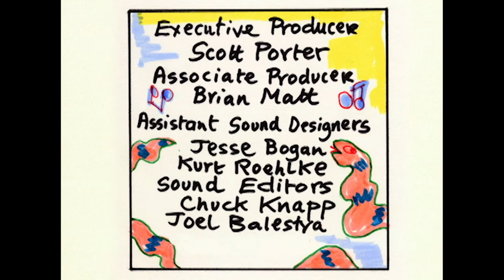2001 Eve and Adam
For over three decades, James Bogan, Distinguished Teaching Professor Emeritus of Art History and Film at Missouri University of Science & Technology has collaborated with University of Missouri Extension communications staff on the majority of his film projects. Through his films, Professor Bogan explores the heart, the soul and the dreams that drives the desire to create in artists ranging from Missouri’s own Thomas Hart Benton to street artists painting airbrushed t-shirts in Brazil. MU Extension is proud to offer the collection of Bogan’s work on YouTube.

Edwina Sandys’ colorful take on the times.